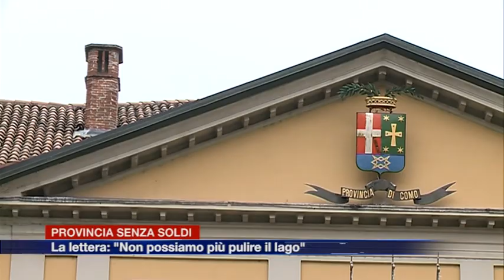Etg - Provincia senza soldi: "Non possiamo più pulire il lago"